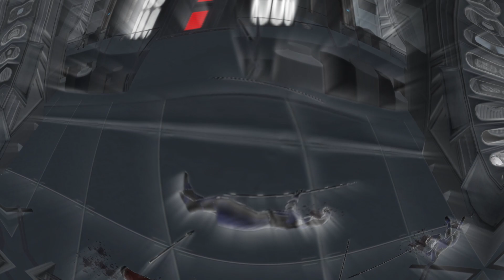Obi-Wan Gets PORTABLE High Ground ...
Obi-Wan Gets PORTABLE High Ground ... (Blade and Sorcery VR)

The Legendary Team:
Editor:  @YaMateOzzie
Thumbnail: @FeedbackKing